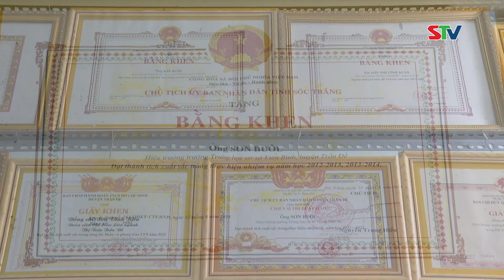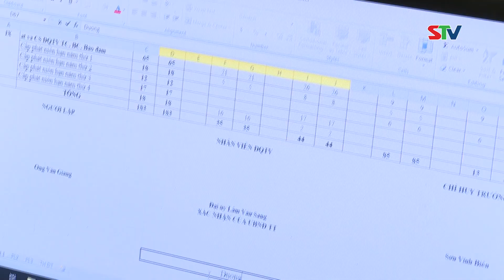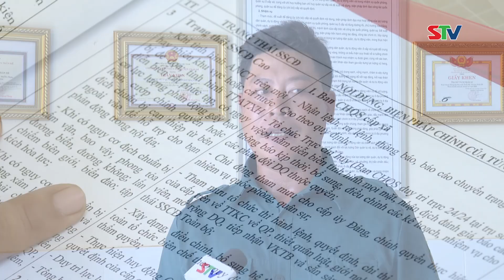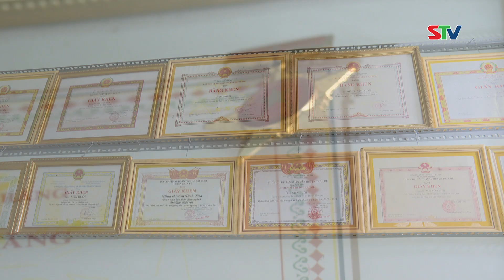លោកគ្រូស៊ើនប៊ូន គំរូល្អក្នុងការកសាងគ្រួសារសុភមង្គល - Thầy Sơn Buôl gương sáng xây dựng GĐ hạnh phúc